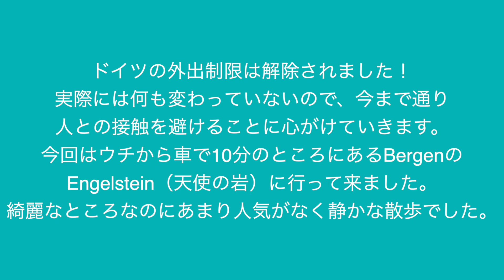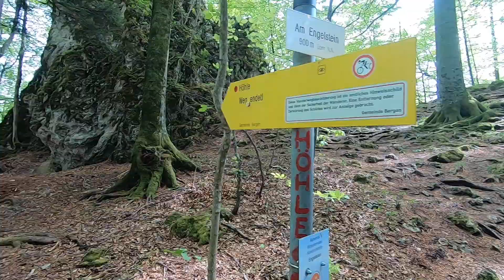秋田犬と行く天使の岩 Engelstein Bergen Akitainu 【ゆる登山VLOG】ドイツ バイエルン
ウチから10分程にあるベルゲンから歩いて行ける「天使の岩」に行って来ました。
外出制限解除で近くの有名な山はすごい人出だったようですが、ココはそれほどでもなく静かな散歩でした。